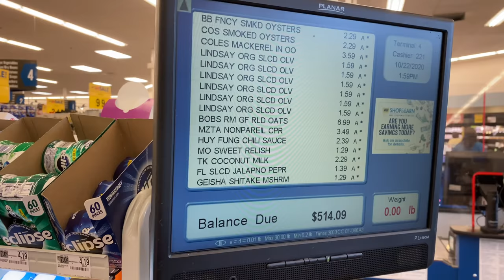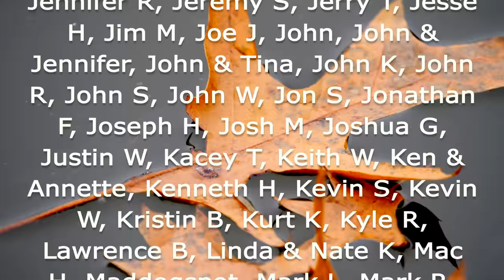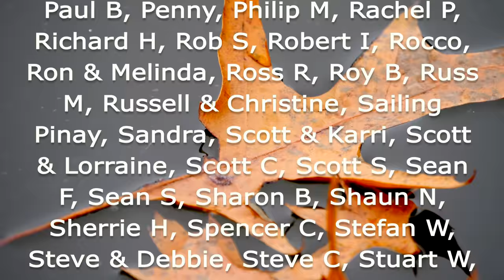3 months HARD TIME - RETURN TO CLARITY - Season 5 Begins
We wrap up the summer in Oregon, enjoying the Columbia Gorge, the Coast, bike rides, family, food and fun...with a few casualties along the way. As the leaves fall, we fly to Virginia and back to Clarity to start repairs and preparations for the coming season. SEASON 5!